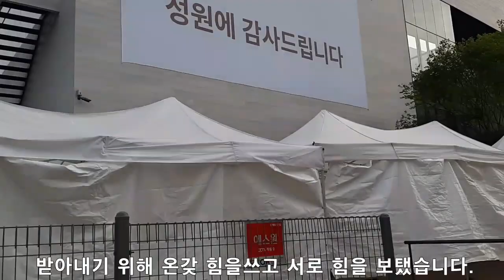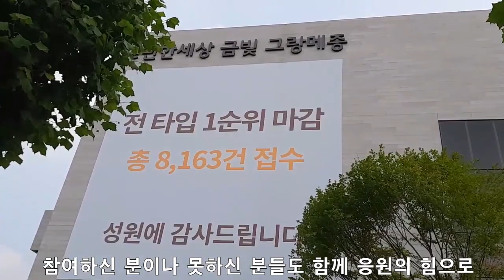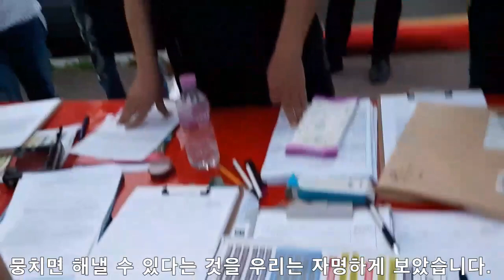성남뉴시티 금빛 그랑메종 모델하우스 -권리자모임- 우리는 해냈습니다. 금빛 찬란하게! 빛은 어둠을 이긴다!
성남뉴시티 금빛 그랑메종 권리자들이 주민대표회의의 비리를 파해칩니다! 그래서 너도나도 권리자들은 모였습니다. 우리는 해냈습니다. 빛은 어둠을 이긴다.